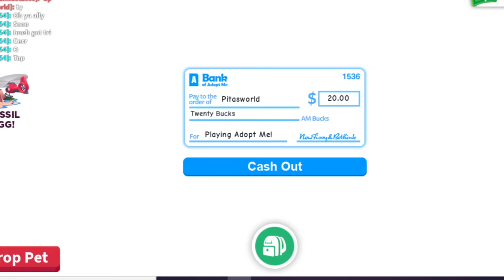My Favorite Things to do in Adopt Me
Hey Peepers I wasn't feeling too good today at first but then some tea and my sister made me feel better :) I hope you had a nice day!